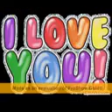Mohsen Ghorbani - Khianat bey dastan2a